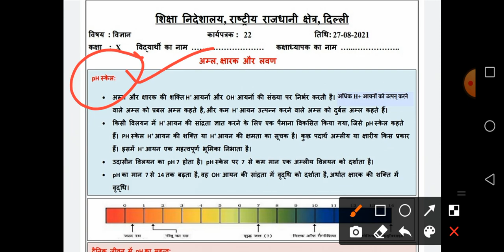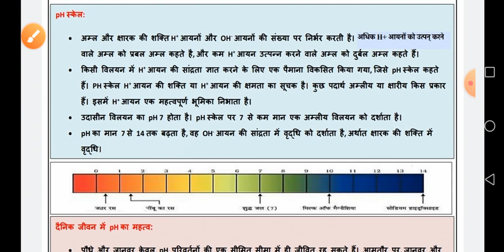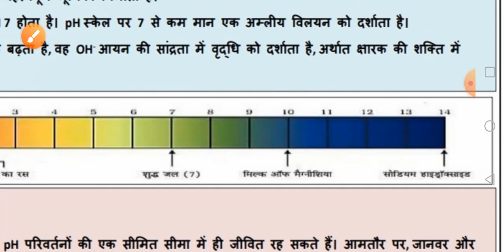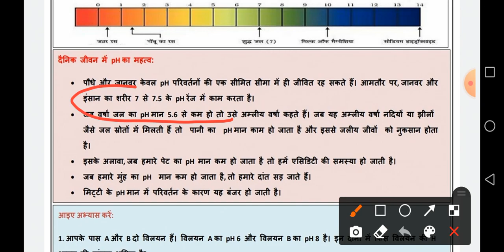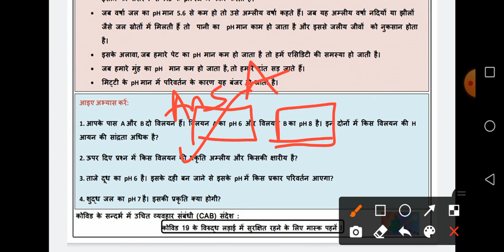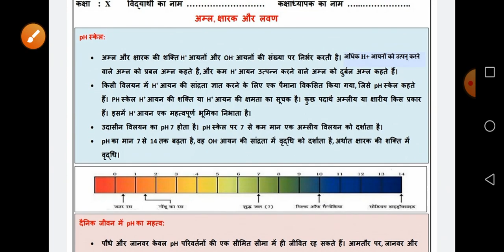DOE WORKSHEET 22#pH value और इसके दैनिक उपयोग#CLASS 10TH